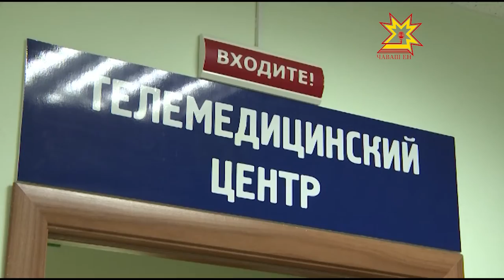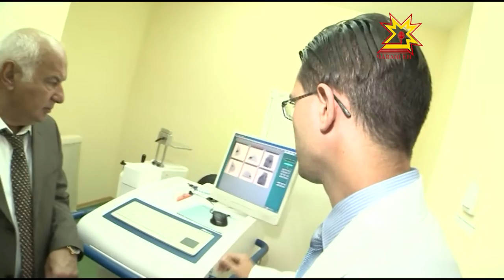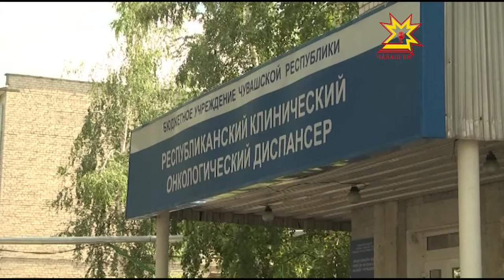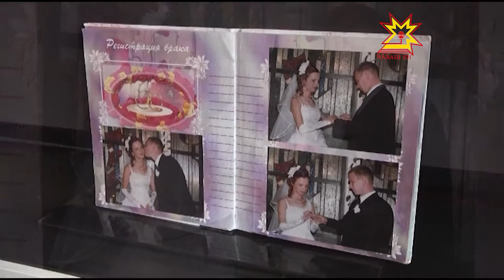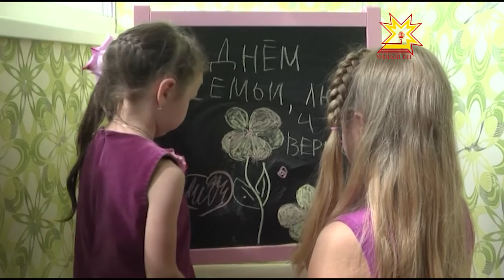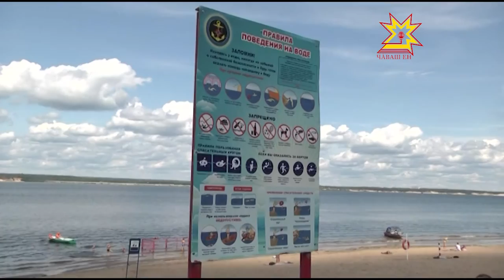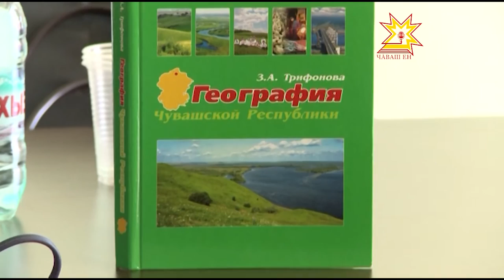Республика 09 07 2015 на русском языке Вечерний выпуск